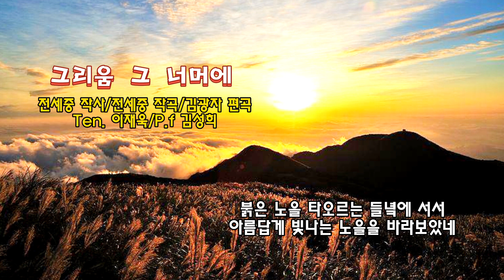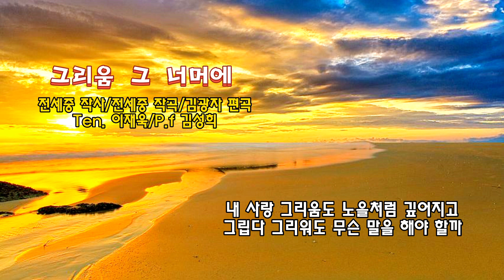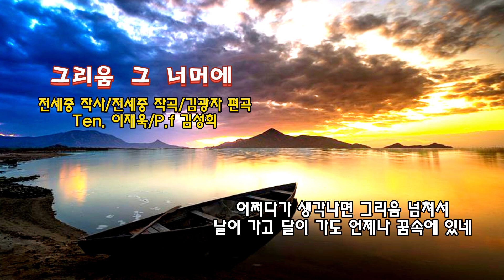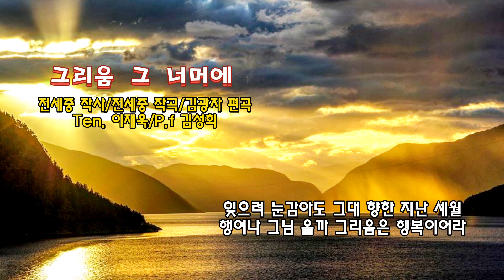■장성현가곡교실 [1628] 그리움 그 너머에 ♡전세중 시/전세중 작곡/김광자 편곡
[그리움 그 너머에]
전세중 작사/전세중 작곡/김광자 편곡
Ten. 이재욱/P.f 김성희

붉은 노을 타오르는 들녘에 서서
아름답게 빛나는 노을을 바라보았네
내 사랑 그리움도 노을처럼 깊어지고
그립다 그리워도 무슨 말을 해야 할까
떠나보낸 그대 사랑 꽃잎 되어 흩날리고
그리운 그대여 내 사랑은 저 노을이던가

어쩌다가 생각나면 그리움 넘쳐서
날이 가고 달이 가도 언제나 꿈속에 있네
사무친 내 사랑은 구름 되어 흘러가고
긴긴밤 지새우는 그리움도 행복일까
잊으려 눈감아도 그대 향한 지난 세월
행여나 그님 올까 그리움은 행복이어라